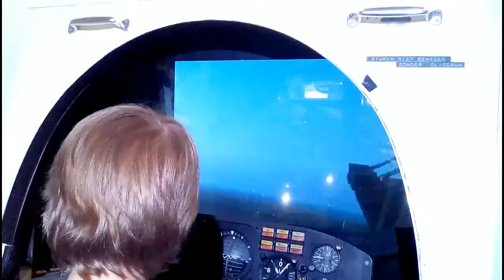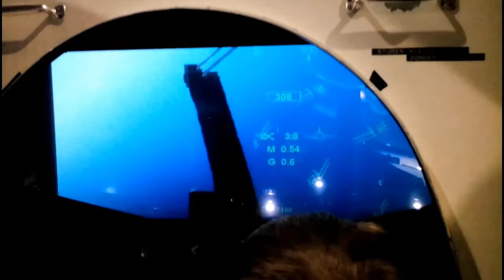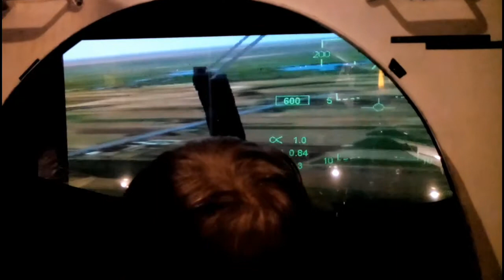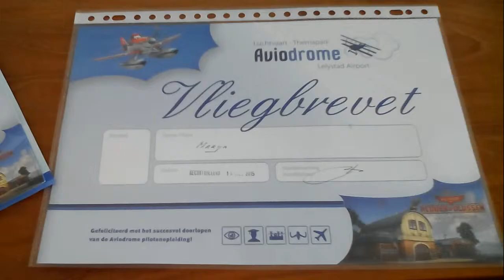Marijn in de Starfightersimulator Aviodome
14 mei, met Marijn in het Aviodome in de Starfighter  flightsimulator